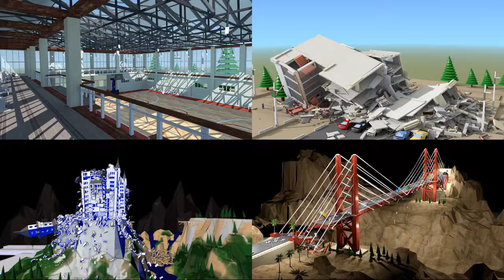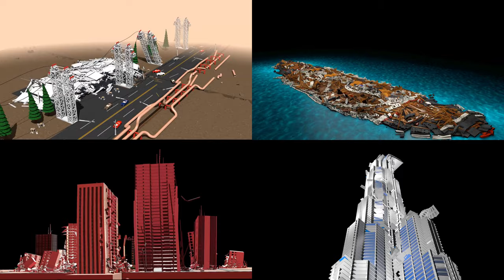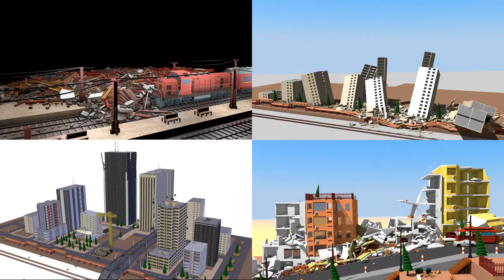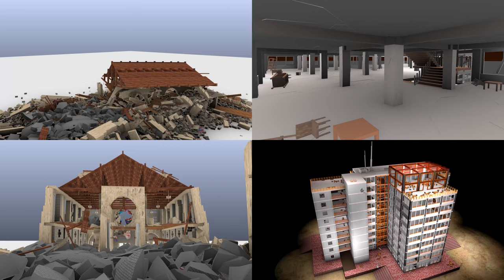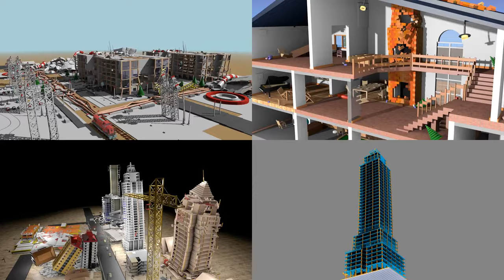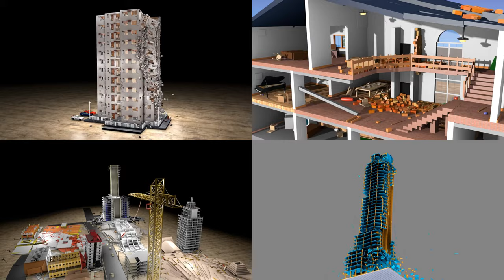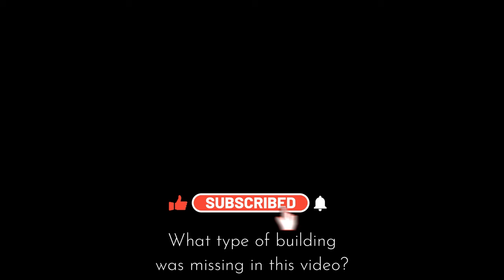10 million objects: 3D Destruction Compilation!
Perhaps the largest 3D destruction compilation on YouTube! These virtual models took 2 years to build.

FAN MAIL
333 Busse Hwy, Park Ridge, IL 60068
USA